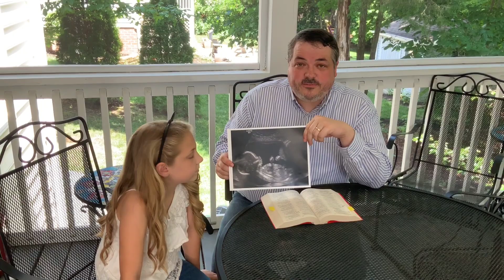God is Omniscient: He Knows Everything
Mr. Holland's Quarantine Sunday School for Sunday, June 7, 2020.